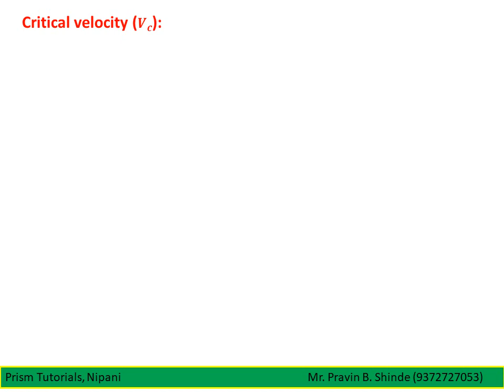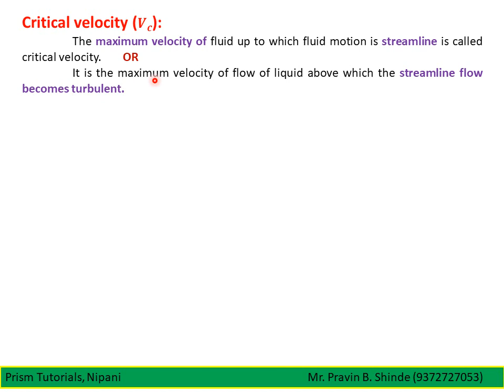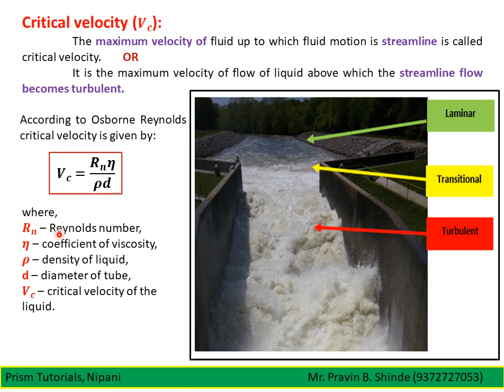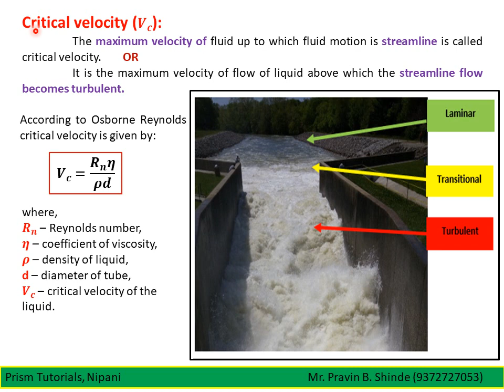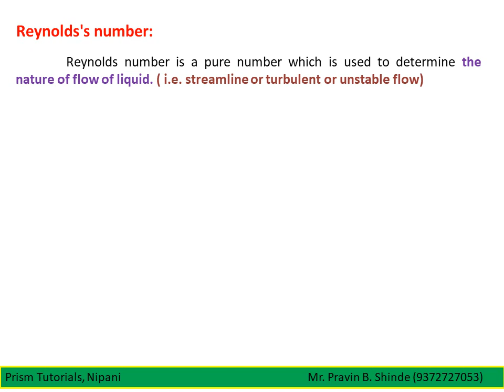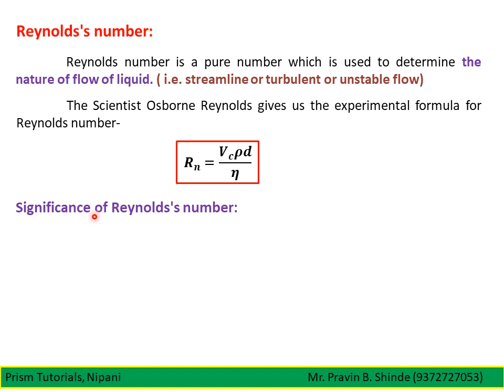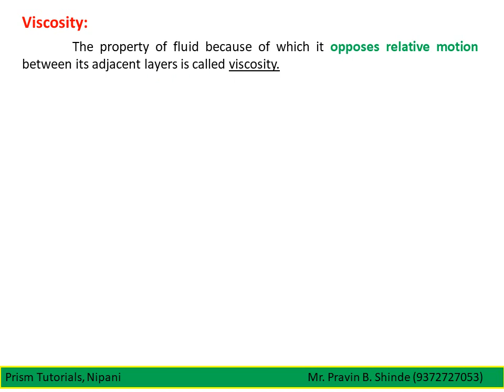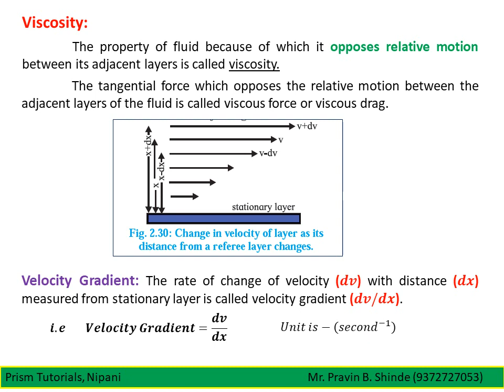L-10 Critical Velocity & Reynolds Number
Critical Velocity, Reynolds Number and Viscosity